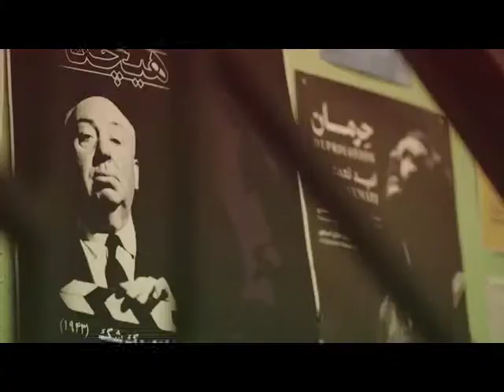White Window CaffeeShop Advertising Film(4)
Writer & Director: Reza Amiri
DOP: Reza Amiri
Edit: Reza Amiri